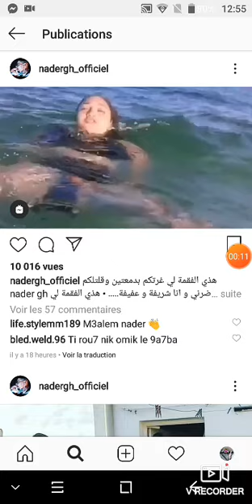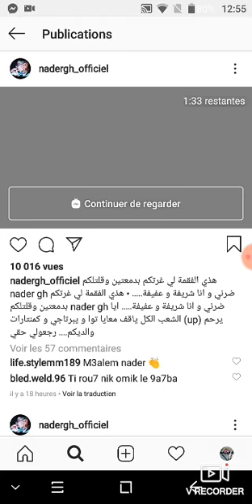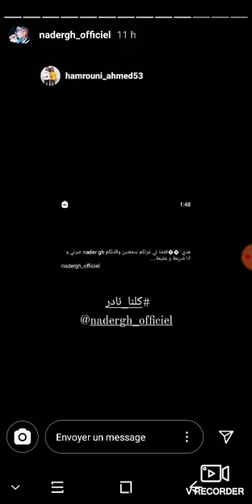Naderghنادر جا ه يفضح نورس الفقمة على الانستاڨرام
للتوضيح هذا الفيديوا لنشر اخبار المشاهير وليس للتشهير